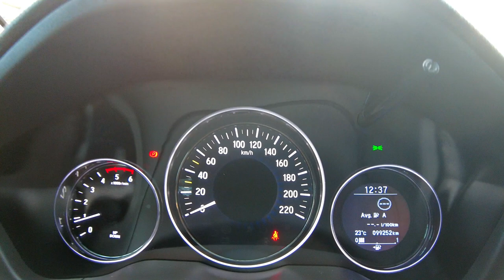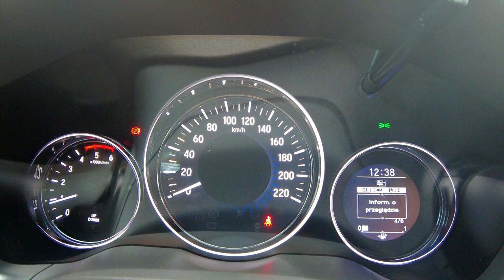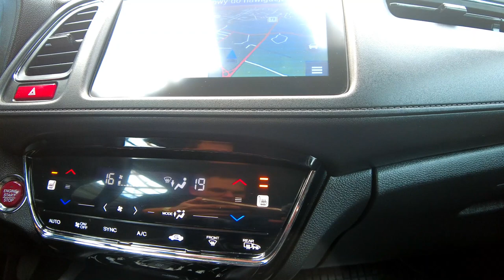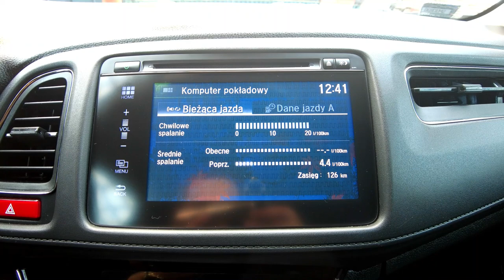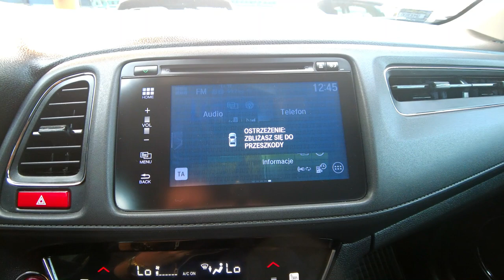HONDA HR-V EXECUTIVE PANORAMA+SKÓRA+FULL LED+NAVI+KAMERA+LKAS+HANDS FREE, Auto Centrum Bracia Sikora